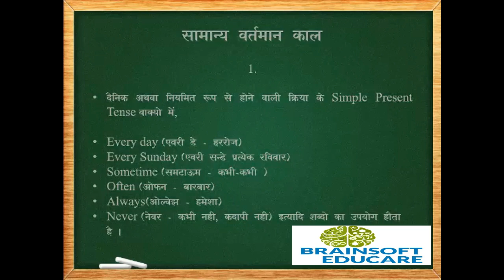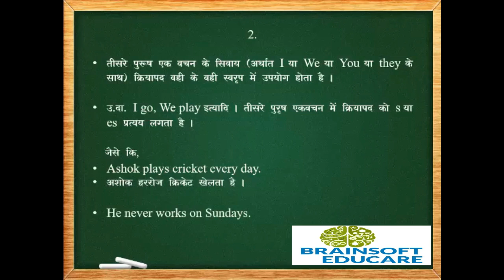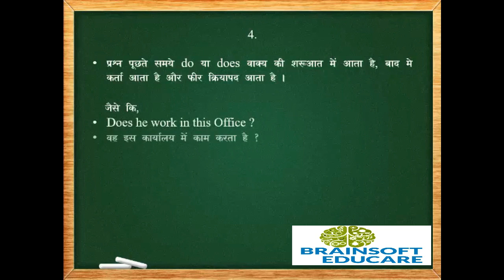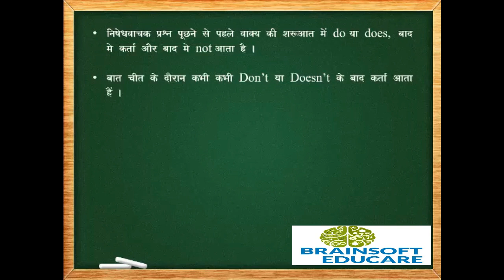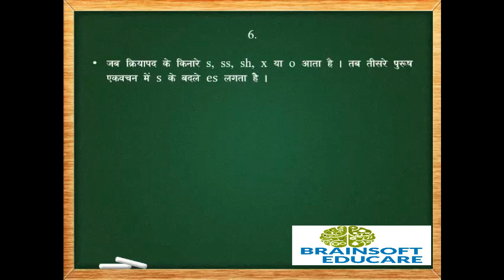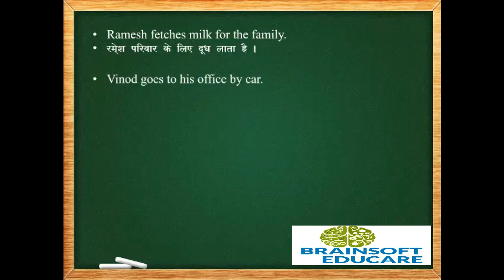Simple Present Tense Explanation Part 1 | Spoken English Course in Hindi.